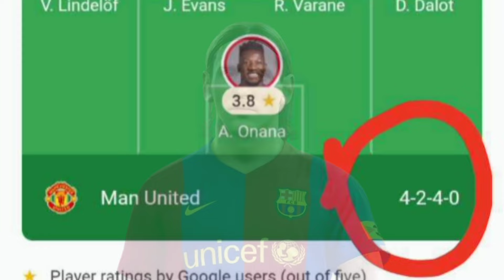৪-২-৪ আজকে আসবে? 🤩 || Finally 4-2-4 Formation Coming Today In Efootball 2024 Mobile? || PES AREA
৪-২-৪ আজকে আসবে?  || Finally 4-2-4 Formation Coming Today In Efootball 2024 Mobile? || PES AREA

best formation in efootball 2024 mobile, what is coming on today in efootball 2024, pes area new video, today maintenance end time in efootball, pes server maintenance end time today, season 5 update bangla, efootball 2024 new update release date, how to get 424 formation in efootball 2024 mobile, pes 2024 update